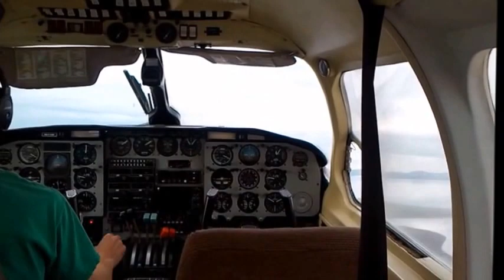I've Got A Mansion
Sung by the Kivalina Women at the singspiration!